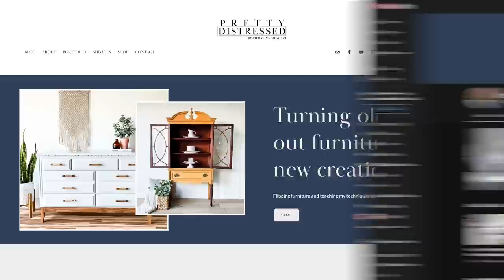How She Flips Furniture For Extra Cash (And You Can Too!)